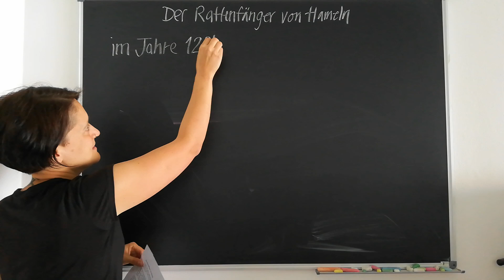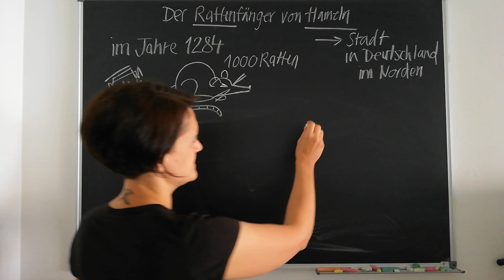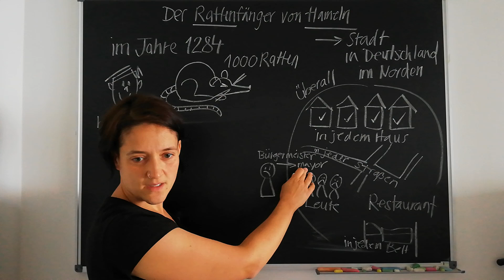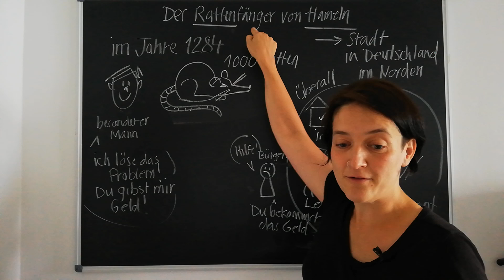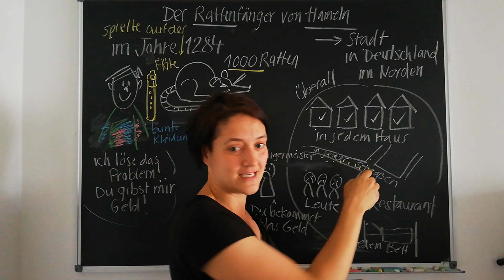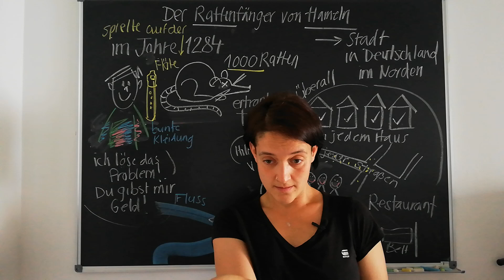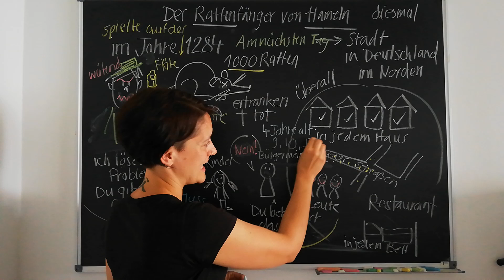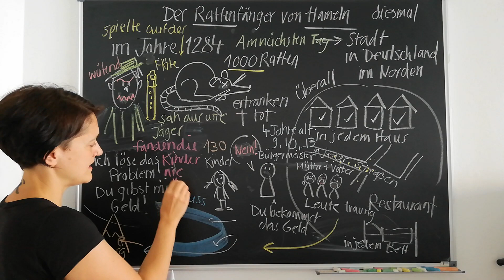Remote lesson 14: Der Rattenfänger von Hameln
4th grade beginner german Story Listening
Finally after 3 months I told a story in front of some students at least. They are following via Zoom which is why I am looking down at the computer while telling the story.